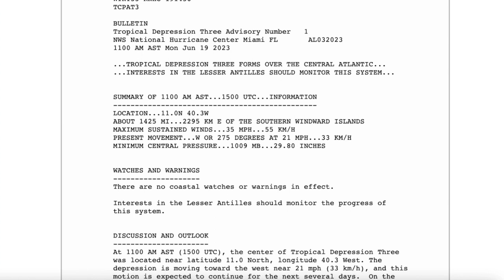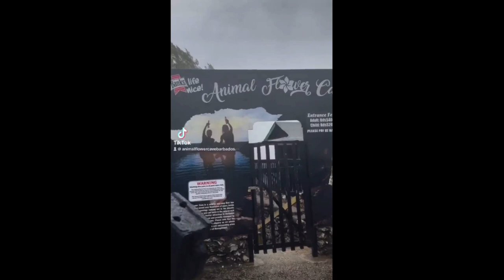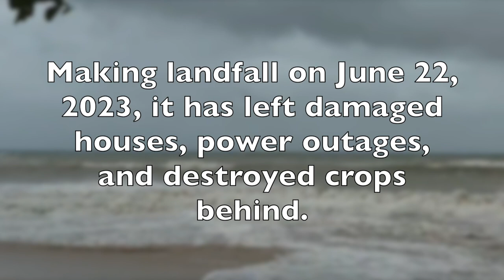The Life of Tropical Storm Bret | Timeline & Footage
This video follows Tropical Storm Bret, from its birth as Tropical Depression Three, to its dissipation after impacting the Caribbean. Wind gusts were up to 53 mph in Martinique, 56 mph in Barbados, and 69 mph in Vieux Fort, Saint Lucia.